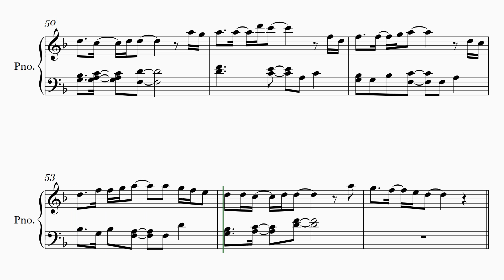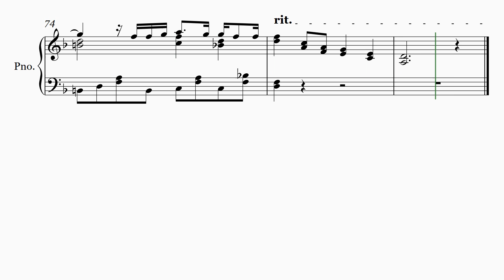【すずめ feat.十明】 里空 楽譜作成 耳コピ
映画　すずめの戸締まり　2022
【RADWIMPS - すずめ feat.十明】
　RADWIMPS
　十明

20才知的障害を伴う自閉症の息子が毎日楽譜作りを楽しんでいます。

自閉症
里空
耳コピ
シベリウス
ピアノ
楽譜
autism
Sibelius
music dictation
piano
자폐증
귀카피